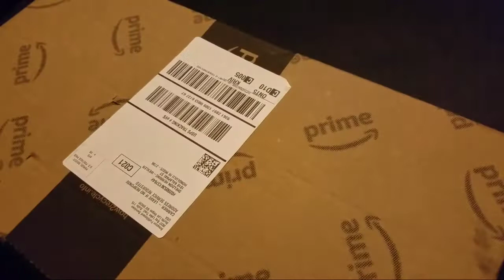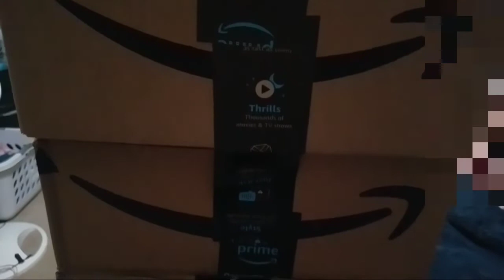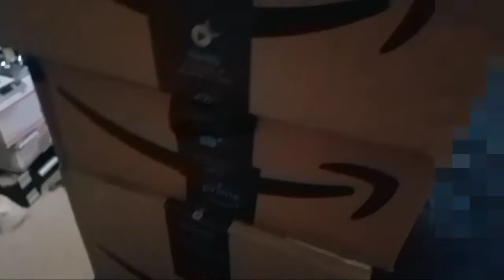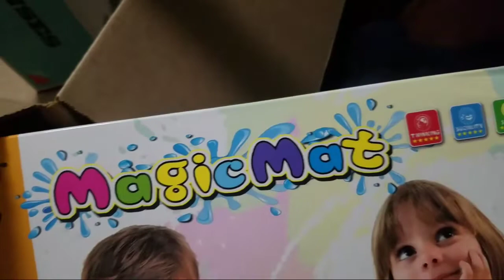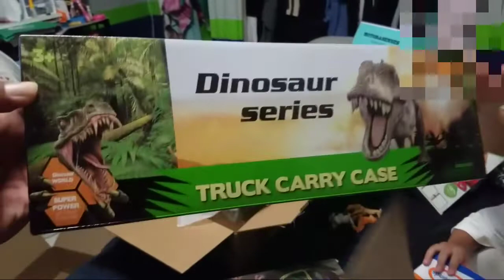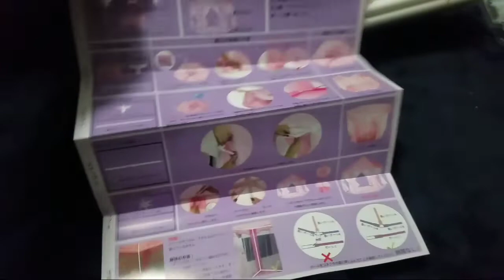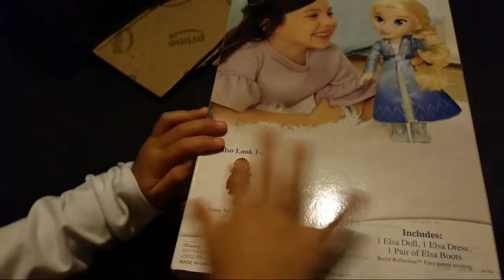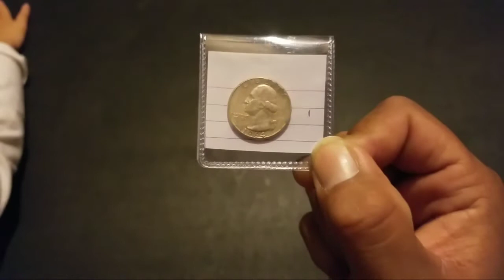Mail call: gifts from uncle Matt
Brah Mahalo nui uncle Matt!!! Paisley and Onyx loved their gifts!!! Appreciate everything you've done for my ohana. You the man!!! Mahalo again and love ya broski. BOOMBA SHOOTS 🤙🏽

Please go over and check out uncle Matt's channel. link above. One of the nicest and most generous person ever!!! Mahalo for watching and Aloha!!!

BOOMBA SHOOTS 🤙🏽

1) must leave a positive comment
2) must be 18 years or old, anyone under the age of 18, must have parental consent.

I am are responsible for the rules and all aspects of the contest administration. By entering all users hereby release YouTube from any and all liability related to this contest. Personal data collected will be used solely for sending prizes one and will not be saved or stored following the contest. Personal data collected will never be shared with third parties. All prices have been gifted to me or purchased by me personally.